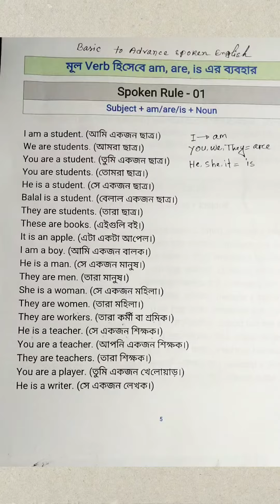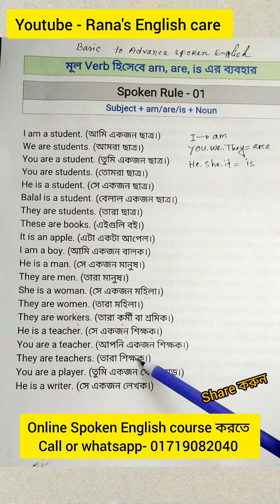মূল Verb হিসেবে Am/is/are এর সকল ব্যাবহার। Spoken English class